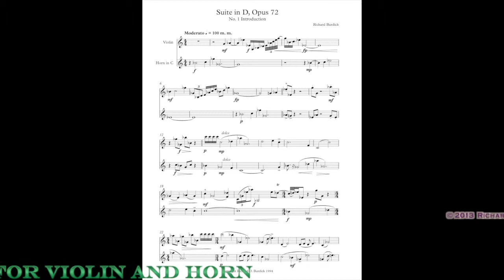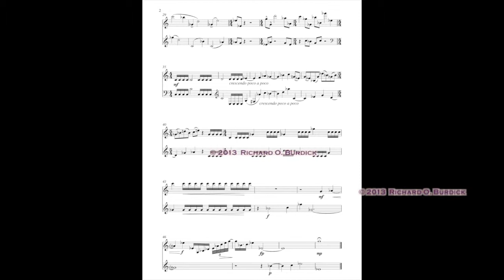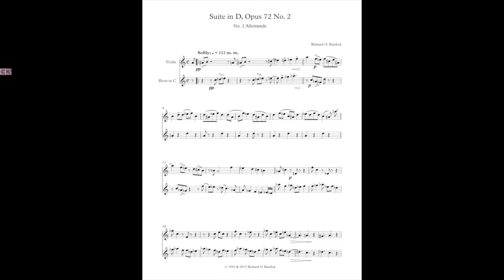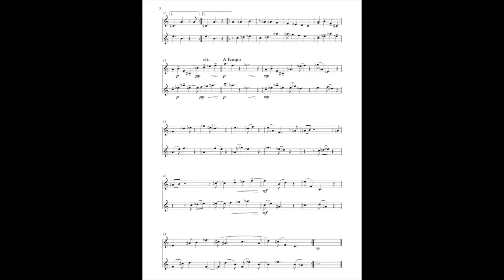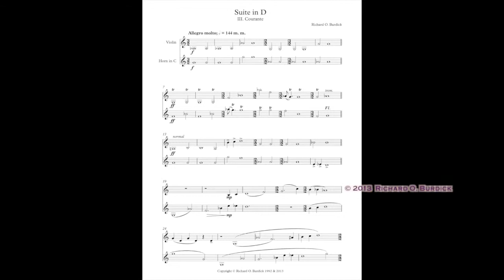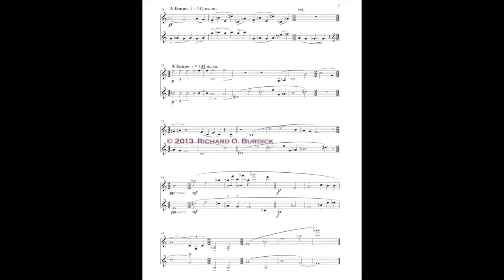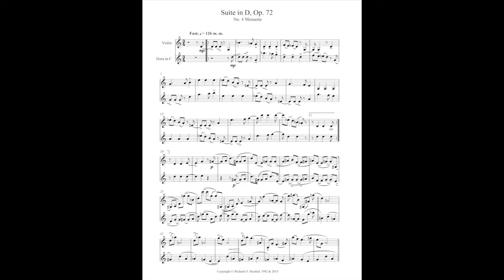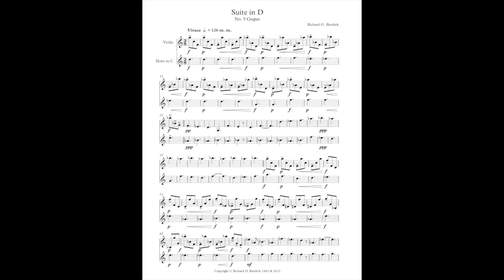Suite in D for violin and horn, Op. 72 by Richard Burdick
This video is about Suite in D for violin and horn, Op. 72 by Richard Burdick (1992)